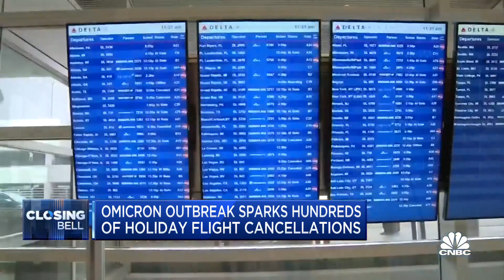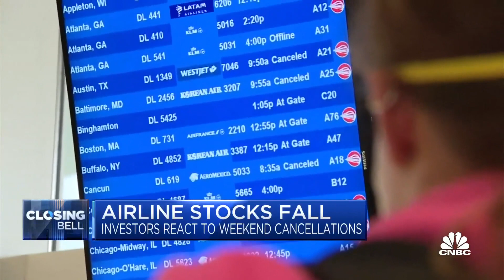Omicron outbreak sparks hundreds of holiday flight cancellations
CNBC's Leslie Josephs reports on recent airline cancellations across the U.S. during the holiday season because of surging Covid infections.